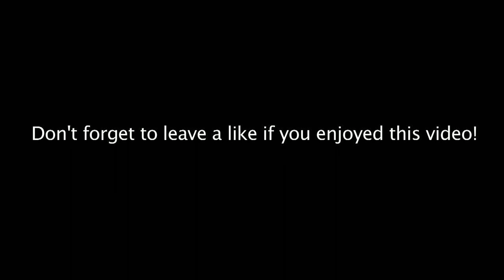Melodic Bass Solo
Here's a slap and tapping melodic solo using piccolo bass strings. I've never tried these type of strings, but I like them!
I'm playing a Fender Jazz Bass made in Mexico, DADG tuning.

Spero ti piaccia e non dimenticare di lasciare un commento e di mettere "mi piace" se, ovviamente, il video ti è piaciuto! :P E' importante per me! :)